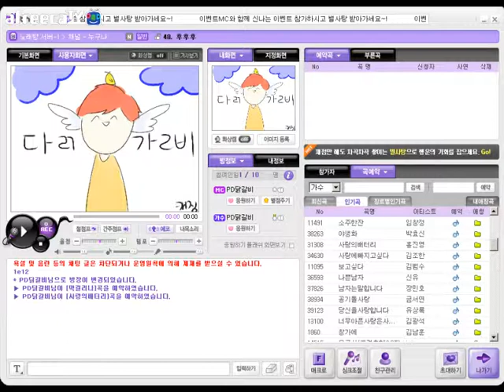홍진영 사랑의 배터리를 불러보았다. - 닭갈비TV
닭갈비TV의 재미진 영상이 업로드되었습니다!
구독 해서 닭 친구들이 되어봅시다!

네이트온 : bjchicken6603